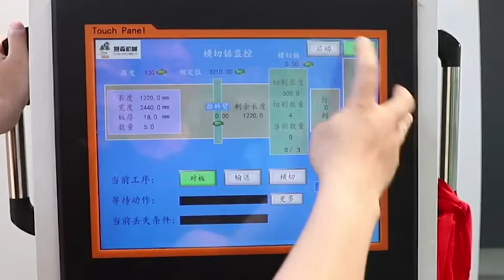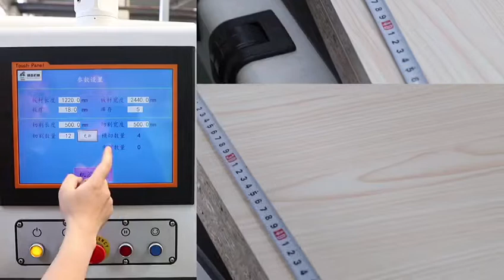ZH3316 computer angular saw from Emily SOSN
Emily
Qingdao SOSN Machinery Co.,Ltd